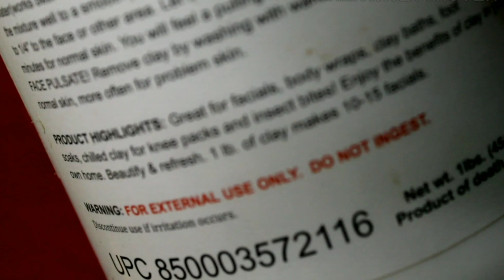😱😱ഇത്രയും പ്രതീക്ഷച്ചില്ല!! Calcium Bentonite clay ലോകത്തിലെ ഏറ്റവും മികച്ച clay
മാറ്റം കണ്ട് ഞാൻ തന്നെ ഞെട്ടിപ്പോയി

world's one of the power full clay for acne and pimples

I 💓 sincerely thank all of you.my lovely family members and also my viewers for choosing to click my ordinary video among the already great and amazing ones here. Really appreciate from bottom of my heart ❤️.

Lots of love from nichuzsimpletips...

✓ For PR/ Business queries plus my friends of my YouTube channel also can write me on :

Bottom of my heart ❤️😘❤️😘